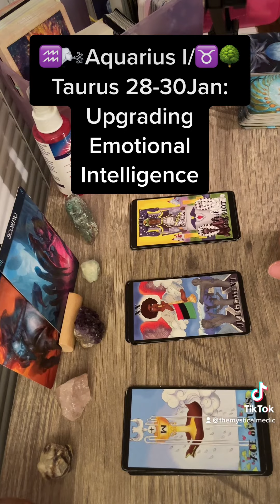♒️🌬Aquarius I/♉️🌳Taurus 28-30 January: Flex or emotionally flexible?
Welcome back to The Mystical Medic! This reading is part of a series of North node Taurus & South node Scorpio readings for Aquarius Decan 1 (21Jan-30Jan) Dwaad Taurus for 28-30 January. These readings are timeless and are created with the intention to help you discover and/or confirm what you already instinctively know and illuminate what is not always easy to understand.

For a personal reading, please email . Have a beautiful day and know you will find what you need no matter your emotional weather or the environment around you. Much love & many blessings.